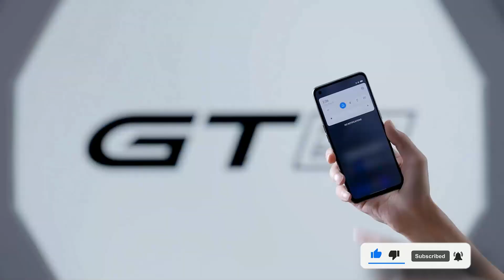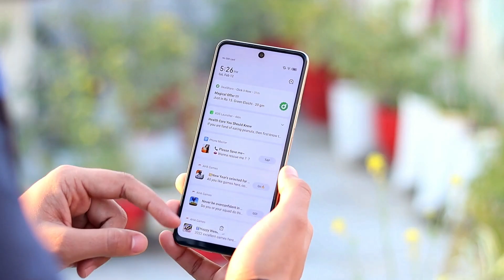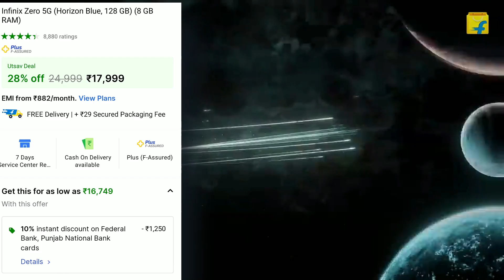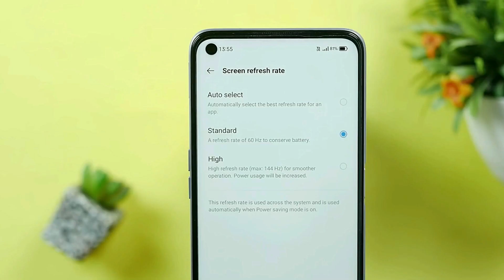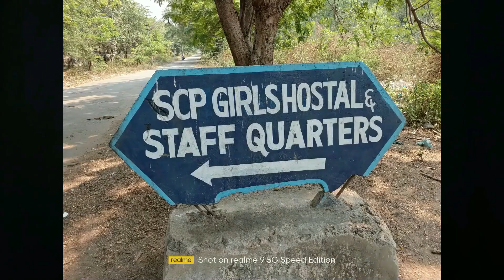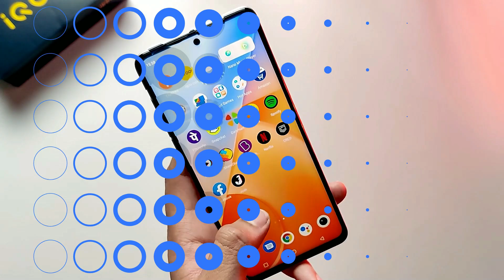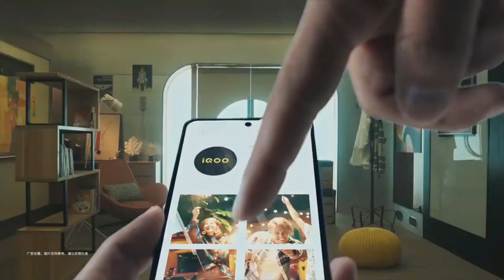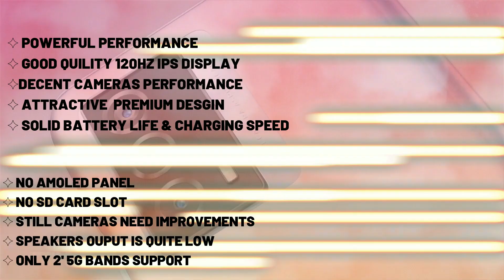Best Gaming Smartphone Under 18000 I 144hZ Display | Snapdragon 778G 5G | Best Phone Under 18000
Hy guys in this video  we are going to talk about top 3 best gaming smartphone under 18000. We picked only true 5g gaming phone which comes between 15k to 20k.. These smartphones are loaded up with flagship gaming performance and so on...

Best Gaming Phone udner 18k
1. Iqoo z6 5g
2. Samsung 33 5g
3. Oneplus nord ce 2 kite 5g
4. Iqoo z5 5g
5. Tecno pova 5g
6. Realme 9 pro

Best moto phone under 20k
1. Moto g52
2. Moto g51 5g
3. Moto g71 5g
4. Moto g62
5. Moto g82

1. Xiaomi 11i hypercharge
2. oneplus nord ce 2
3. Redmi k50i
4. Samsung m53 5g
5. Realme 9 pro plus
6. Iqoo neo 6
7. Realme gt neo 3t

1. OnePlus Nord ce 2 lite 5g
2. Realme narzo 50 pro
3. Samsung m53 5g
4. Iqoo z6 pro 5g
5. Iqoo z6 pro
6. Redmi note 11 pro plus
7. Moto g82

1. Moto g82
2. Iqoo z6 pro
3. OnePlus Nord ce 2 lite 5g
4. Mi 11 lite ne 5g
5. Samsung m33 5g
6. Samsung m53 5g

1. Poco m5
2. Realme Narzo 50
3. Samsung f13/m13
4. Samsung m32
5. Redmi note 11
6. Infnix note 12

1. Iqoo z6 lite 5g
2. Moto g52
3. Samsung m13 5g
4. Realme 9 5g
5. redmi 11 prime 5g
6. Redmi note 11
7. Samsung m32
8. Realme narzo

1. Samsung m33 5g
2. Realme 9 pro
3. Infnix zero 5g
4. OnePlus Nord ce 2 lite 5g
5. Redmi note 11 pro
6. Iqoo z5 5g
7. Iqoo z6 5g

|| Time Stamp ||
00:00 | Key highlights of video
01:07 | best 5g gaming mobile under 18000
05:08 | best gaming phone under 18000
09:021 | best gaming smartphone under 18k

Your Related Queries Solved:
1. Best gaming smartphone under 18000
2. Best Smartphone Under 18000
3. Best Gaming Smartphone Under 20000
4. Best Gaming phone udner 20k
5.  Best Smartphone 18k
6.  Best 5g phone under 18000
7. 5g phone under 18000
8. Best 5g phone under 20000
9. Best gaming mobile under 20000
10. best 5g gaming phone under 20000
11. best 5g smartphone under 20k
12. best phone under 15000 in 2022
13. Best phone under 17000
14. best mobile under 20000